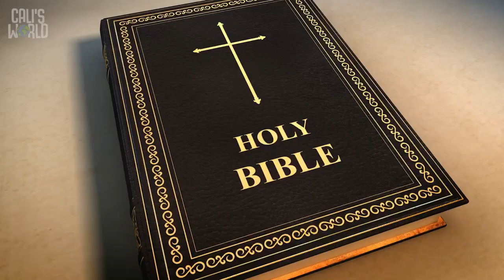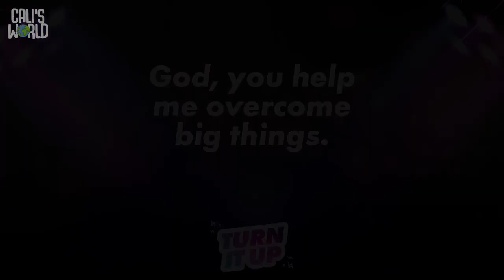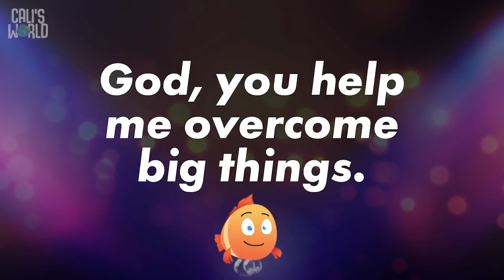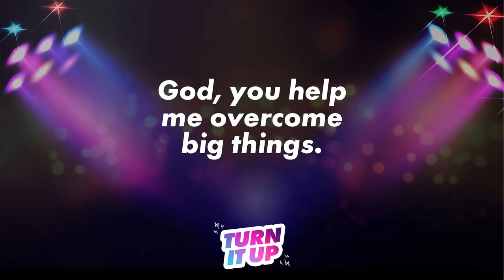God You Can Help Me overcome Big Things | turnitup Wk2 VineKids PreSchool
This week in VineKIds we learn-"God, you help me overcome big things" as we learn about how David had to face a giant named Goliath! Join us for worship and VineKids at 10 am each Sunday at 151 Ribault Street in Spartanburg SC! You can also join us at the thevine.tv.